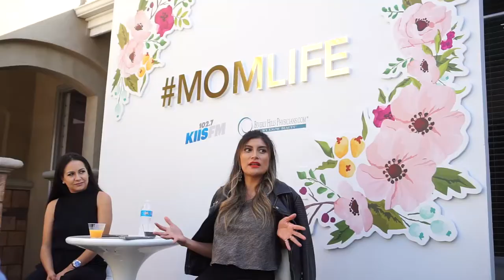MOMLIFE with Patty Rodriguez and Bricia Lopez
On Saturday November 4, 2017 we had the pleasure of joining mom of two, designer, author and producer for On-Air with Ryan Seacrest, Patty Rodriguez  and Super Mamas Podcast creator and owner of Guelaguetza, Bricia Lopez for an authentic, inspirational and real conversation about being a mom.